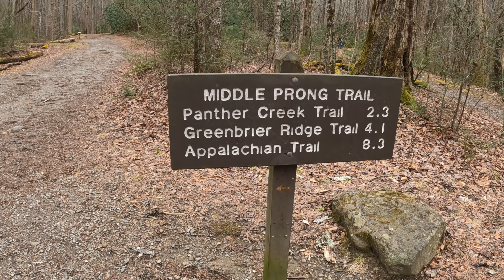Weekend in Great Smoky Mountains National Park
Quick weekend trip to Great Smoky Mountains National Park with some great friends.